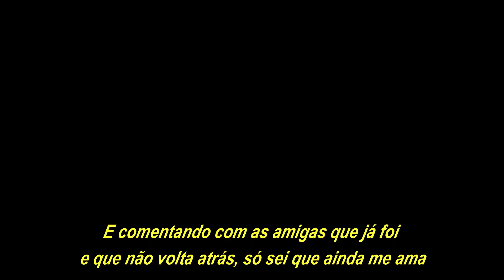MALLA 100 ALÇA - Pra quê (com letra)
Malla 100 Alça pra quê
Sucesso presente no terceiro trabalho da banda pernambucana lançado em 2008,  interpretação de Marcelo Mello.